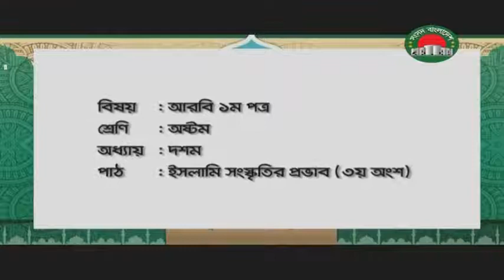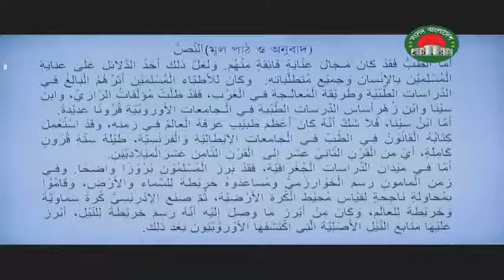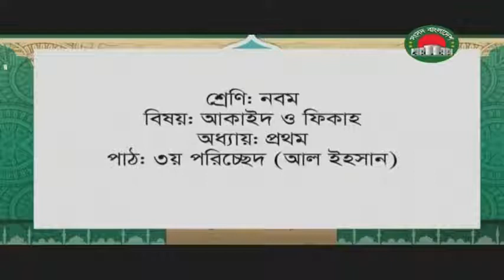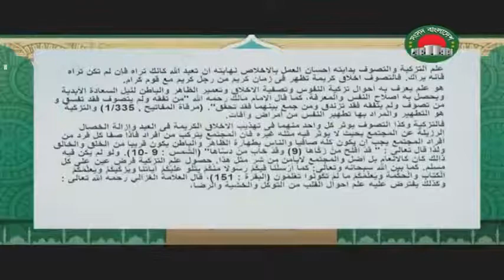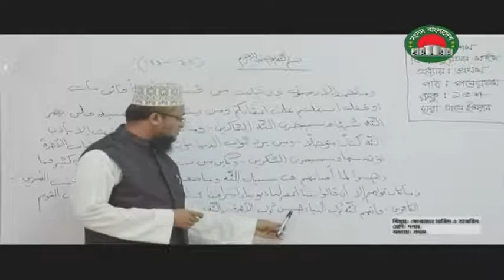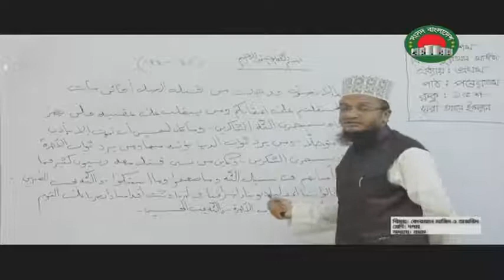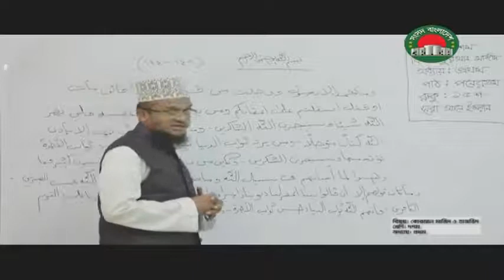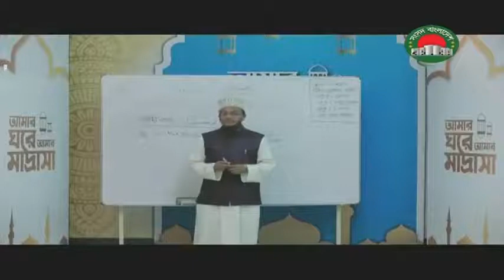আমার ঘরে আমার মাদ্রাসা - ৭ জুন | সংসদ বাংলাদেশ টেলিভিশন | কিশোর বাতায়ন